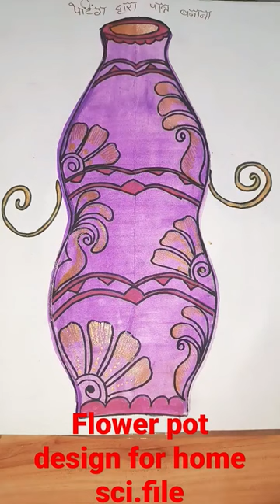FLOWER POT DESIGN FOR HOME SCIENCE PRACTICAL FILE